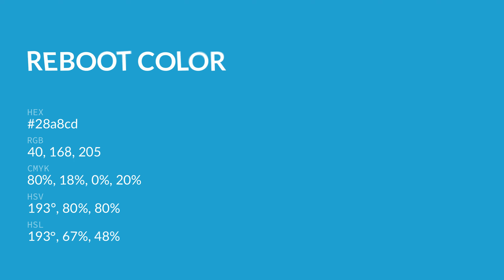Reboot color 28a8cd hex color - Blue color - Warm color 28a8cd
What color is Reboot ? 28a8cd hex color - Blue color - Warm color 28a8cd

Hex 28a8cd Color Code is also known as Reboot color.

Hex 28a8cd Color code in RGB color code model is created after adding 15.69% red color, 65.88% green color and 80.39% blue color.
Hex 28a8cd Color code in CMYK color (process color) code model is generated after subtraction of 80% cyan, 18% magenta, 0% yellow and 19% black.